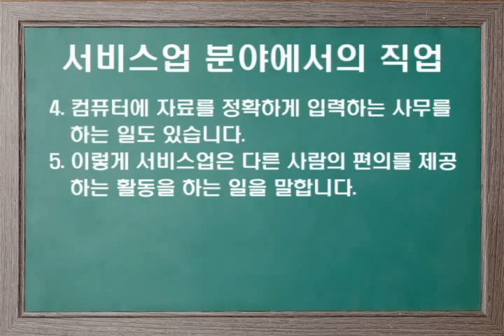서비스업 분야의 직업